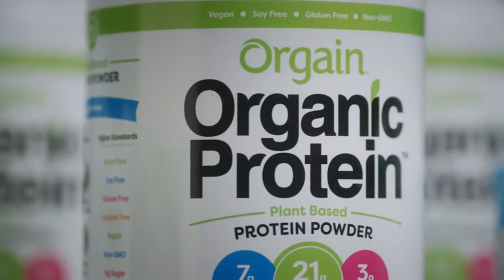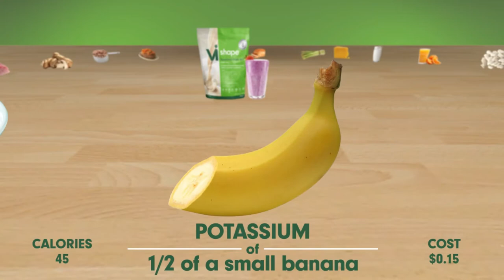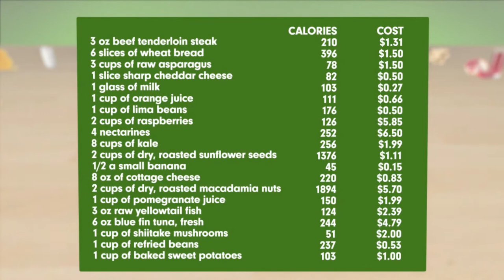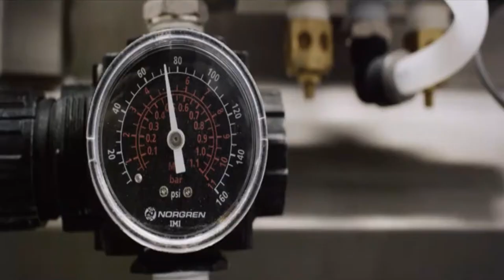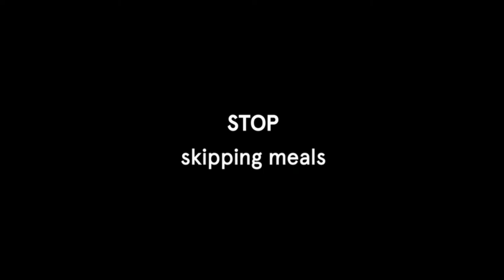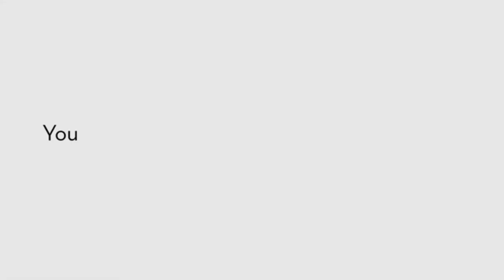Top 5 Best Meal Replacement Shakes For A Balanced Life In 2021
➤ Best Meal Replacement Shakes List

Welcome to our video of the best meal replacement shake reviews currently available on the market.

In a world of fast food and fad diets, finding the time, money, and knowledge to eat healthy every day can be difficult. Originally invented as a way for people to easily absorb nutrients, meal replacement shakes are a convenient option to traditional dieting and are designed to provide the same nutrition as a full meal.

Meal replacement shakes can make weight loss easier, especially for busy adults and overweight kids. A dieter will generally consume one of these shakes to replace breakfast or lunch, and then have one or two normal healthy meals throughout the day. Unlike diet programs, which are often restrictive, meal replacement shakes can help cut calories without sacrificing your gastronomic freedom.

With so many options on the market, choosing the best healthy meal replacement for you can be a tricky process. To find the best meal replacement shakes, we compared nutritional values, flavors available and cost.

Check out our list of seven of the best electric hedge trimmers to keep your garden looking great. And if you’re still having trouble deciding, our buying guide is here to help.

Ready? Let’s get started!

      leave us a message (bestrevieweer at gmail dot com)
      owners.